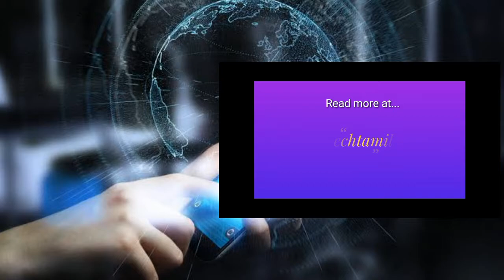How Cell Phone Works? Landline Vs Cell Phone | செல்போன் | Tamil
நாம் அன்றாடம் பிறருடன் பேசுவதற்கு செல்போன் பயன்படுத்தினாலும் செல்போன் எப்படி செயல்படுகிறது என்பது தெரியாமலே இருக்கிறது. இங்கே மிகவும் எளிமையான வகையில் செல்போன் எப்படி வேலை செய்கின்றன என்பதனைதான் பார்க்க இருக்கிறோம்.

Every day we are using mobile phones but we don't know exactly how does cell phone work? what is the difference between landline phone and cell phone. Here i have discussed about these topics in tamil.

Who is "How They Do It - Tamil" and Why you want to join with us?

How They Do It - Tamil துவங்கப்பட்டதன் முதன்மையான நோக்கம் அறிவியல், தொழில்நுட்பம், கண்டுபிடிப்புகள் சார்ந்த விசயங்களை நேரடியாக கள ஆய்வு செய்தோ அல்லது இணையத்தில் பிற மொழிகளில் கிடைப்பவற்றை தமிழ் மொழியில் வழங்குவது தான். இதன் மூலமாக ஆங்கிலம் தெரியாதவர்களும் இளம் மாணவர்களும் எளிமையாக தொழில்நுட்பம் சார்ந்த விசயங்களை கற்றுக்கொள்ள முடியும். அதன் மூலமாக புதிய கண்டுபிடிப்புகளை உருவாக்கிட முடியும்.

ஏற்கனவே என்ற இணையதளத்தின் வாயிலாக இந்தப்பணியினை செய்துவந்தோம். தற்போது வீடீயோ கலாச்சாரம் பெருகிவிட்டமையால் நாமும் இங்கே How They Do It - Tamil என்ற சேனலை துவங்கி இருக்கிறோம். இனி தொடர்ச்சியாக உங்களுக்கு பயனுள்ள வீடியோக்களை நாங்கள் பகிர்வோம். நீங்கள் செய்யவேண்டியது, பாருங்கள், உங்களது கருத்தை தெரிவியுங்கள், பிறருக்கும் பகிருங்கள்.

The main goal of "How They Do It - Tamil" youtube channel is to give the updates about technology, new inventions, manufacturing process all around the world in Tamil Language. So that tamil people and also young tamil students will get aware of new technology news around the world. This will help them to create new inventions.